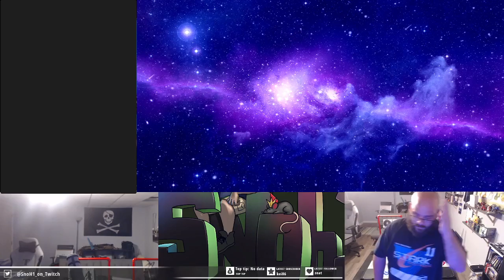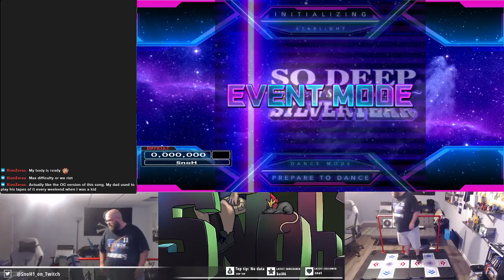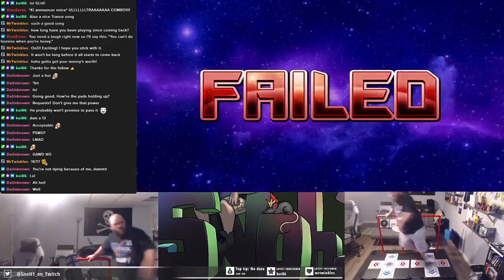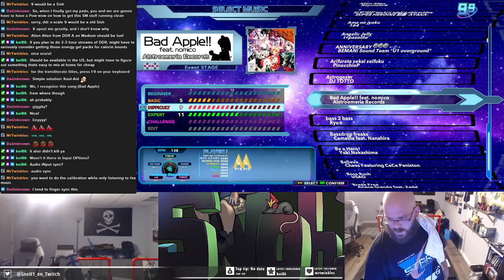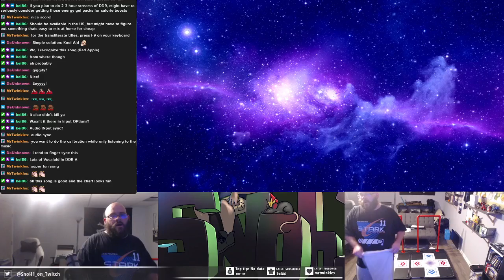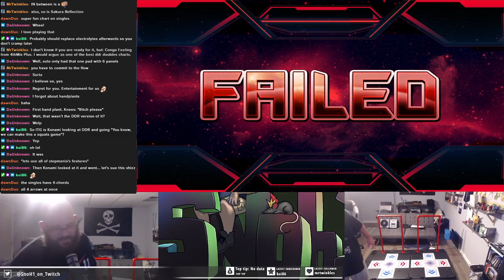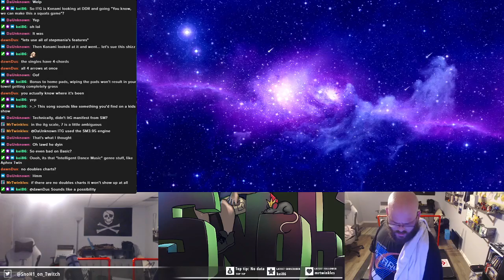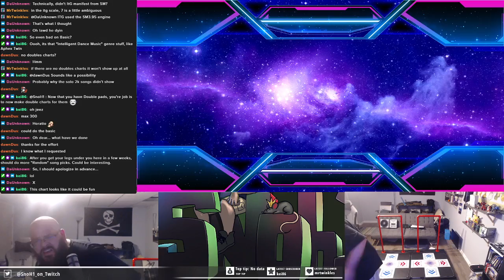Doubles player back on the pads after 8 years (and like 100 lbs lul)